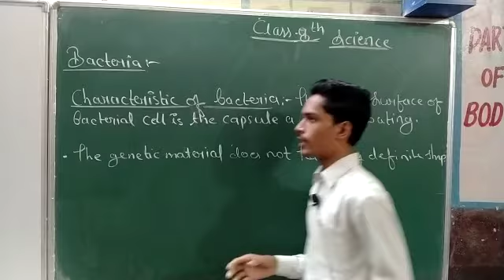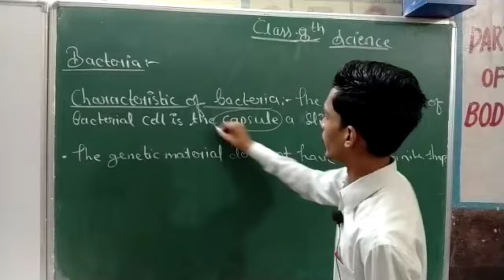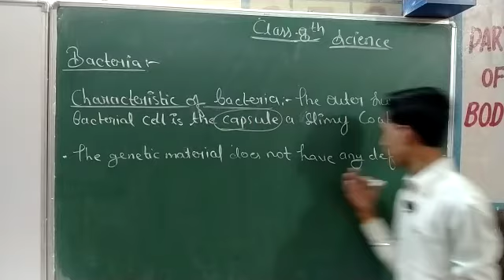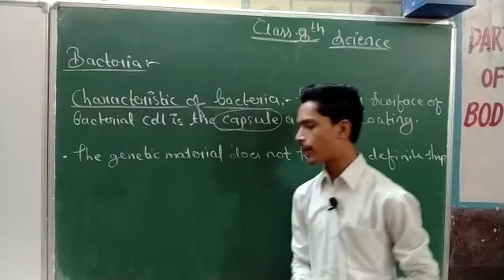class 8th science about bacteria characteristics of bacteria